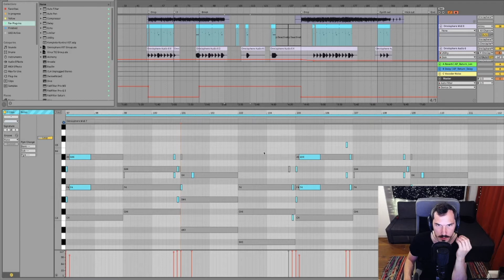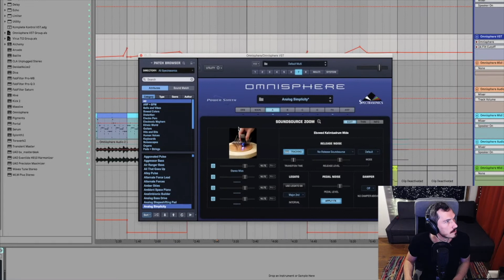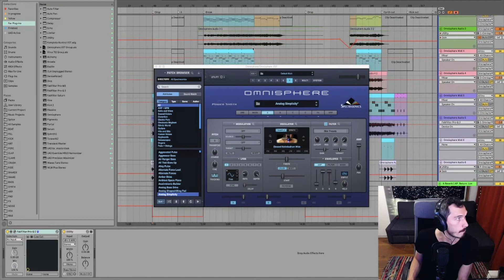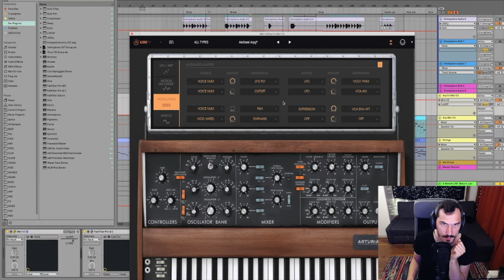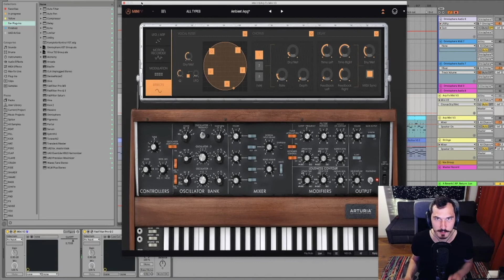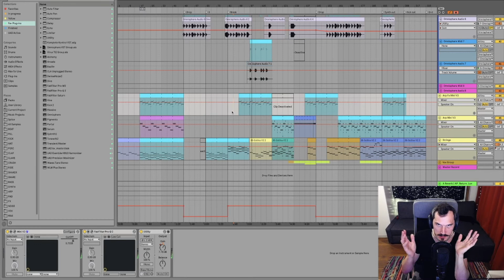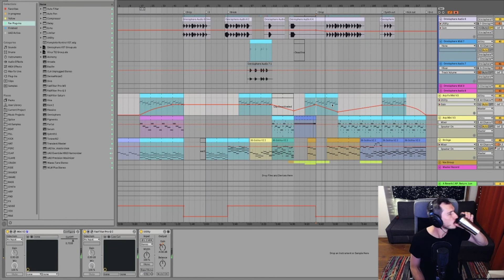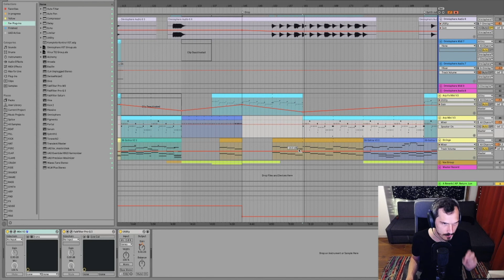Studio stream Twitch #18: Staying Here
Hey there and welcome back. If you're new here, these are a series of recordings which I've previously done while streaming on Twitch and breaking down 'Staying Here' which was released last year.
So this is part of a series of videos which are in my 'Studio' playlist here on Youtube.
In this recording I talked about some of the harmonisation that I did and some effects, what instruments I used and tension and release concept. Hope you enjoy it!